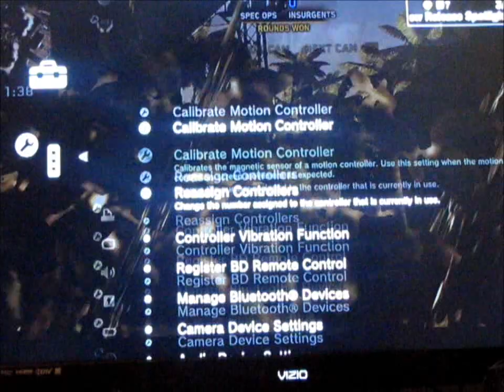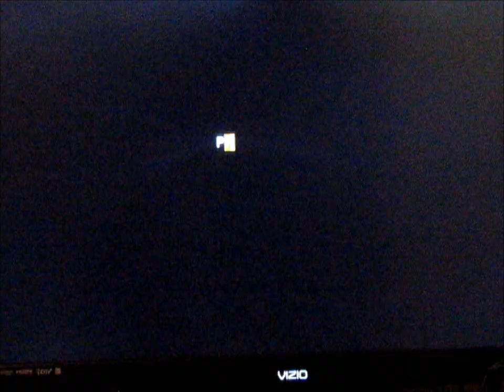Socom 4 Beta P2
S4 Beta